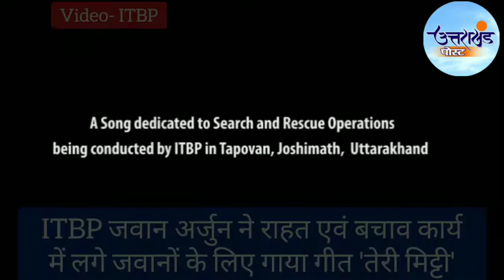ITBP जवान ने गाया उत्तराखंड त्रासदी बचाव अभियान को समर्पित गीत तेरी मिट्टी | Teri Mitti Song by ITBP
ITBP जवान ने गाया उत्तराखंड त्रासदी बचाव अभियान को समर्पित गीत तेरी मिट्टी | Teri Mitti Song by ITBP | Uttarakhand Disaster